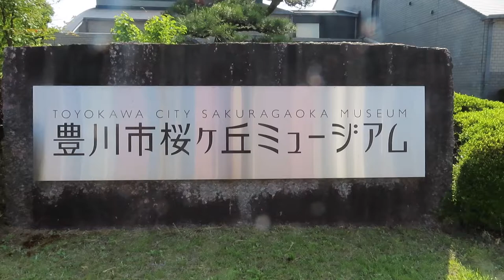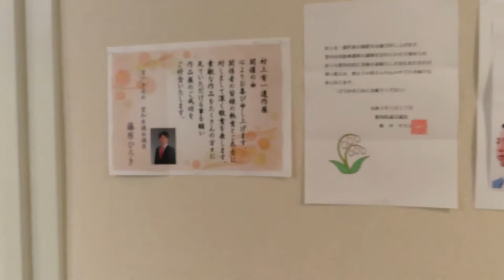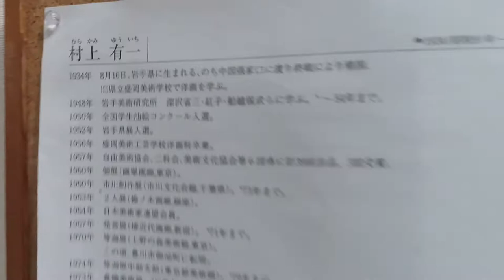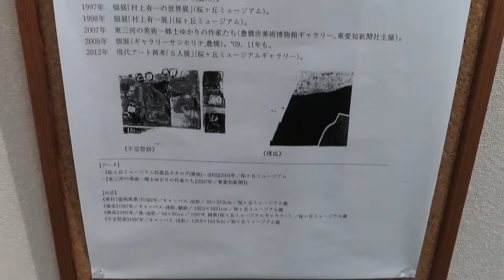村上有一遺作展2022.5.17(火)－22(日)桜ケ丘ミュージアム(第1,2展示室)豊川市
Yuichi Murakami Isaku Exhibition 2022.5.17 (Tue) -22 (Sun) Sakuragaoka Museum (Rooms 1 and 2) Toyokawa City

作品が80点展示されました。素晴らしい作品ですね．非定形ア-ト
80 works were exhibited. It's a wonderful work. Atypical art。

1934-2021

MUSOグループの講師でした。
Yuichi Murakami was a lecturer in the MUSO group.

村上有一は生涯絵だけ描いた画家です。
Yuichi Murakami is an artist who only painted his whole life.

1934 岩手県盛岡生まれ　中国張家口育ち　後帰国
岩手美術研究所にて深沢省三、深沢紅子、船越保武らに学ぶ
現在/豊川市民展審査委員 / 県文展審査委員 / 桜ヶ丘ミュージアム美術講座 / 日本美術家連盟会員

1934 Born in Morioka, Iwate Prefecture, raised in Zhangjiakou, China, returned to Japan
He studied at Iwate Museum of Art from Shozo Fukazawa, Koko Fukazawa, Yasutake Funakoshi and others.
Currently, Toyokawa Citizen's Exhibition Jury / Prefectural Literature Exhibition Jury / Sakuragaoka Museum Art Course / Member of Japan Artists Federation

1957　上京　以後、自由美術協会・二科展・現展・美術文化協会等に出品
1969　発言展（椿近代画廊　以後5回開催）
1970　村上有一個展（楡の木画廊・銀座）
　　　 等迦会（上野の森3回開催）
　　　 豊橋美術展（現在まで）
　　　 等迦会支部展
　　　市民展（豊川桜ヶ丘ミュージアム展　以後出品）
　　　エコール・ド・N（岩手県民会館　以後7回出品）
1997　郷土30人展（桜ヶ丘ミュージアム）
1998　村上有一の世界展（桜ヶ丘ミュージアム）
　　　 村上有一半生展（ひまわり農協）
2008    桜ヶ丘ミュージアム収蔵品展
             村上有一   新作展（ギャラリーサンセリテ）

After moving to Tokyo in 1957, exhibited at the Free Art Association, Nika Exhibition, Current Exhibition, Art Culture Association, etc.

1969     Remarks Exhibition (held 5 times after Tsubaki Modern Gallery)
1970     Yuichi Murakami solo exhibition (Elm tree gallery, Ginza)
              Etc. (held 3 times in Ueno no Mori)
             Toyohashi Art Exhibition (until now)
              Etc., etc., Branch Exhibition
             Citizen's exhibition (exhibited after the Toyokawa Sakuragaoka Museum exhibition)
             Ecole de N (exhibited 7 times after Iwate Prefectural Civic Center)
1997    Local 30 People Exhibition (Sakuragaoka Museum)
1998    Yuichi Murakami's World Exhibition (Sakuragaoka Museum)
             Yuichi Murakami half-life exhibition (Himawari Agricultural Cooperative)
2008    Sakuragaoka Museum Collection Exhibition
             Yuichi Murakami New Exhibition (Gallery San Serite)